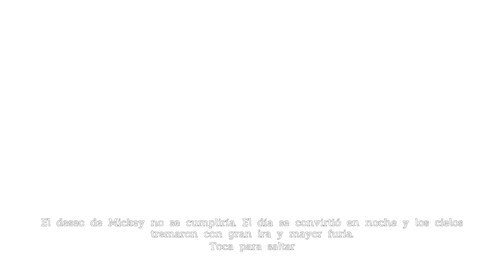Disney Castle of Illusion Starring Mickey Mouse - GAME PLAY app ANDROID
Mickey Mouse returns to star in Castle of Illusion, a fantastical reimagining of the Sega Genesis classic. When the evil witch Mizrabel kidnaps Minnie, it’s up to Mickey to brave the dangers of the Castle of Illusions to rescue Minnie. Gather your courage and traverse enchanted forests, take on hordes of rebellious toys and navigate mazes of living books. Play as Mickey and save Minnie from Mizrabel’s evil clutches